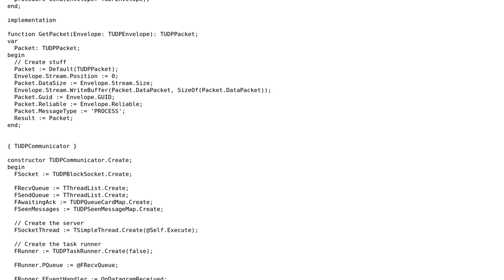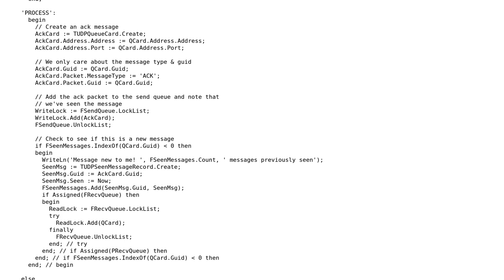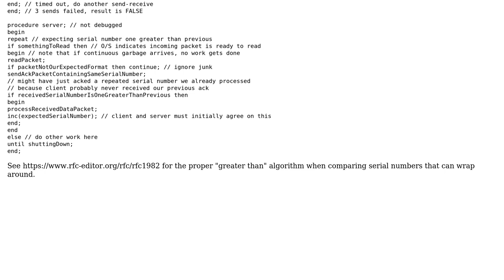Code Review: Semi-Reliable Communications Using UDP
With thanks & praise to God, and with thanks to the many people who have made this project possible! | Content (except music & images) licensed under CC BY-SA | Music | Images & others | With thanks to user joe snyder user Greg and the Stack Exchange Network Trademarks are property of their respective owners. You are responsible for your own actions.